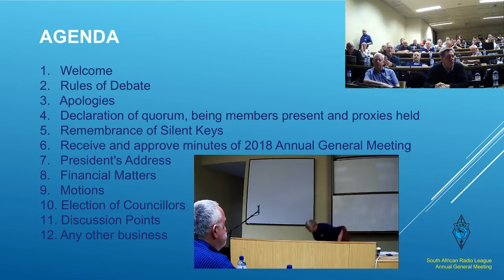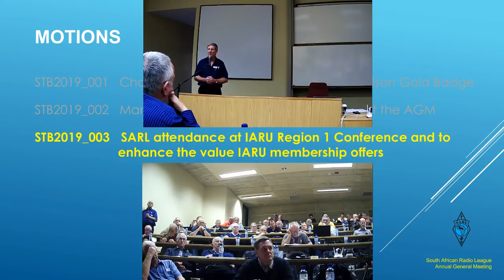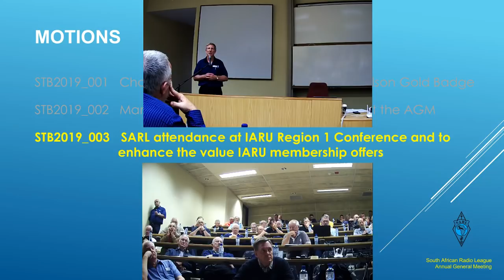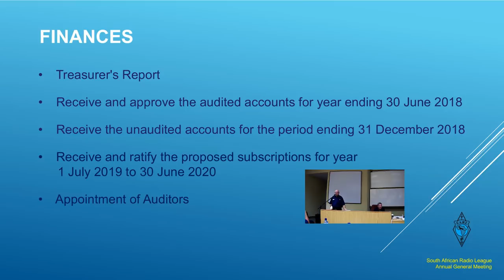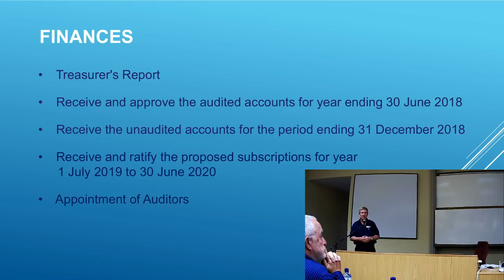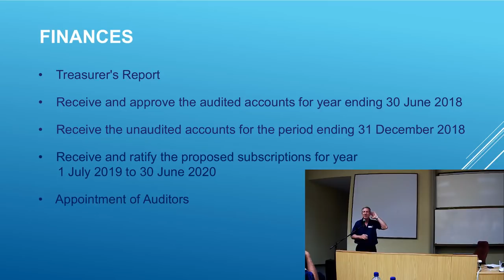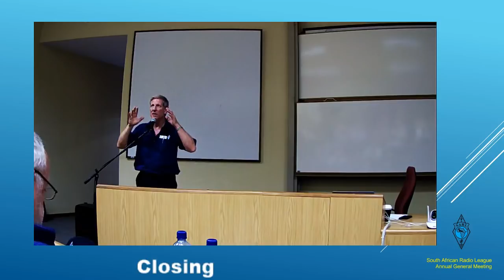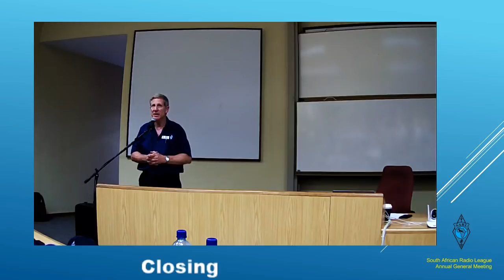The South African Radio League AGM 2019 Live Stream 2/2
for the first part of the meeting